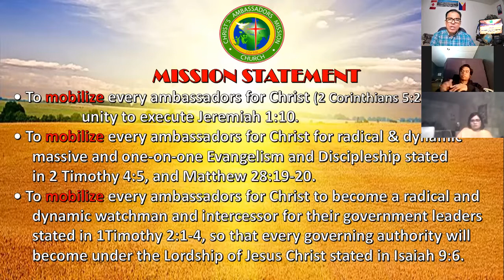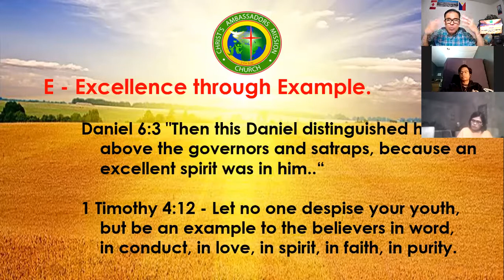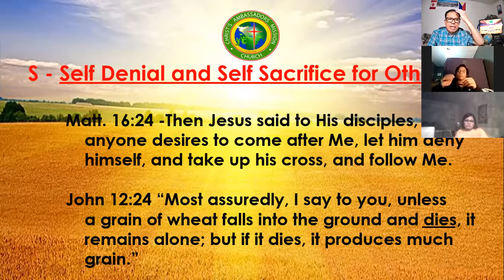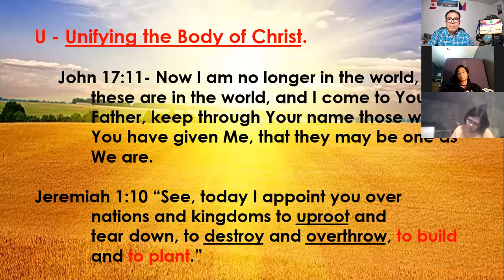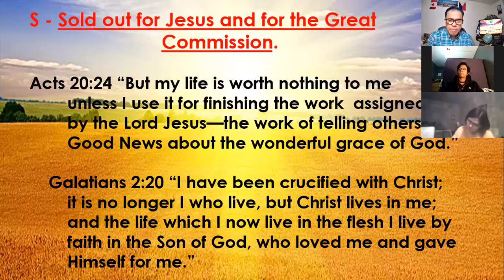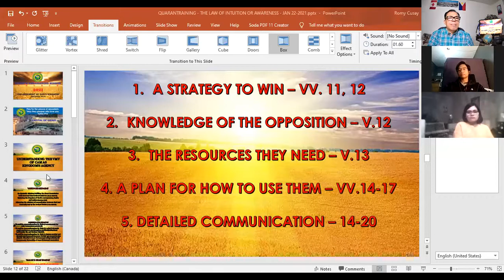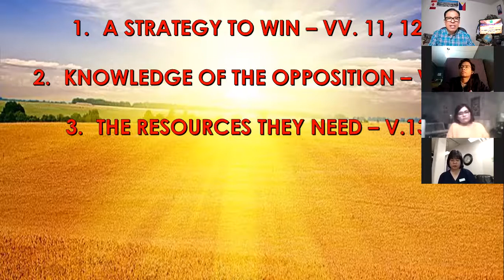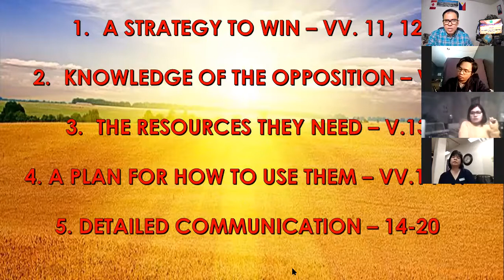CAM/JAMM - PTR. ROMY CUSAY - QUARANTRAINING - THE LAW OF AWARENESS - JANUARY 22, 2021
Bishop Romy o. Cusay of Christ's Ambassadors Mission Church and Jesus Ambassadors Mission Ministries share the "LAW OF INTUITION OR AWARENESS to all Christ's ambassadors during the first QUARANTRAINING in the year 2021.